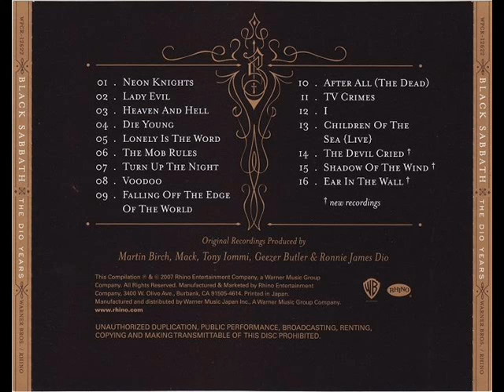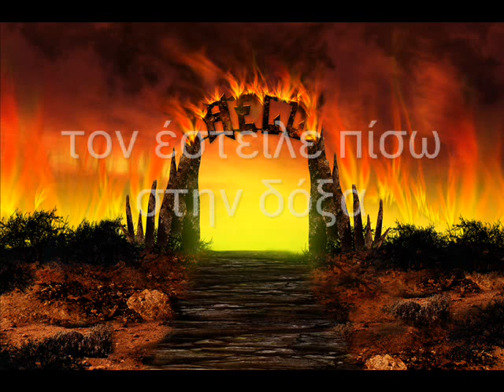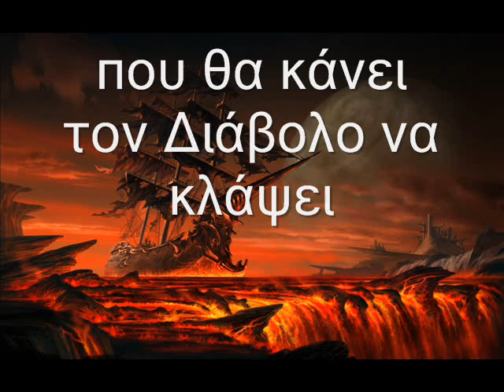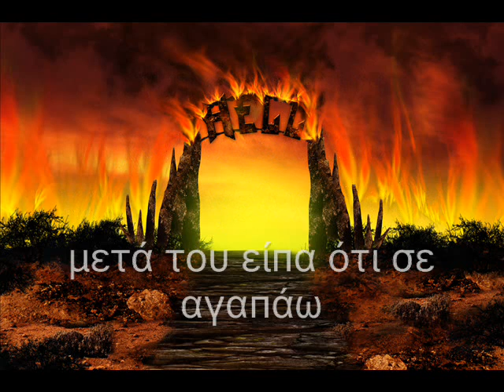Black Sabbath [ the Dio years ] - The Devil Cried greek lyrics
Ο Διάβολος έκλαψε

Due to the importance (sometimes completely forgotten) of pictures and photos in the videos, I want everyone that sees a picture/art/photogragh of his, to comment where it is and his/hers site or the story of the picture.